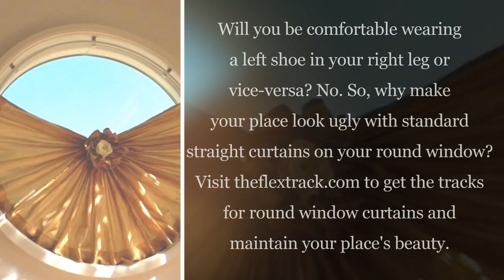Round window curtains | Theflextrack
Will you be comfortable wearing a left shoe in your right leg or vice-versa? No. So, why make your place look ugly with standard straight curtains on your round window? Visit theflextrack.com to get the tracks for round window curtains and maintain your place’s beauty.